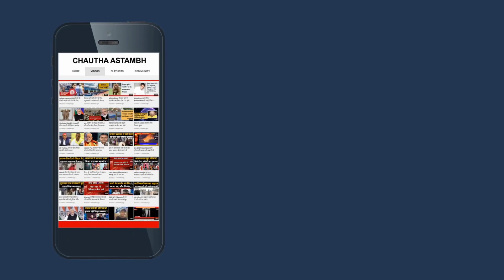तीन राज्यों में कांग्रेस के हार की वजह।Assembly Election Results।Rahul Gandhi।Pm Modi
देश का Online Web News Channel जो आपकी खबरों के लिए है. हम हमेशा जनता की आवाज बनकर, जनता के हित की आवाज उठाते रहेंगे। देश की तमाम बड़ी KHABAR के लिए देखते रहिए CHAUTHA ASTAMBH । देश की बड़ी शख्सियतों के INTERVIEW अब CHAUTHA ASTAMBH पर । इस भाग-दौड़ वाली दुनिया में खबरों से अपडेट रहने के लिए जुड़िये CHAUTHA ASTAMBH# के साथ । ► आप हमें अपने बहुमुल्य सुझाव या विचार भी इस मेल आईडी पर मेल कर सकते हैं, साथ ही अगर आपके पास किसी भी प्रकार की ऐसी Video या Viral Video हो जिसे आप देश-दुनिया को दिखाना चाहते हैं तो Video हमें मेल करें या whatsapp करें- 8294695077 पर ।